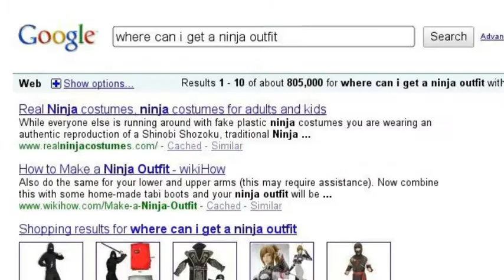a special art...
this was cool to make